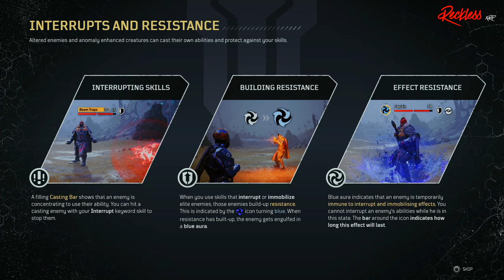OUTRIDERS | Demo Pyromancer Gameplay!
Today I'm gona showcase the Outriders Demo Pyromancer gameplay that was released on 2/25/2021.